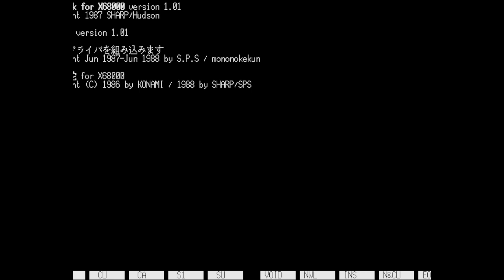Salamander (Sharp X68000) - 2-ALL Clear (1,601,200 to 3-1)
This run was originally recorded on July 4th, 2023, but I chose not to publicize it for 10 months because I wasn't sure how I felt about the quality of this run.

When it comes to older platforms where you could play video games, one that I don't imagine comes to mind often for many non-Japanese players is the Sharp X68000. I can't really comment on the platform's specs, but I do know that for the time it got some pretty killer ports of arcade games, staying relatively close to the originals. And while Gradius may have been packaged with the system itself, in my limited experience, there's no better example of this concept than Salamander.

To the casual viewer, this is almost indistinguishable from the arcade version. The game looks almost identical, audio is mostly spot-on with only a couple minor nitpicks, and the game mechanics are so close to the original you can use the same strategies and everything will work. Plus, as an added bonus, the Force Field actually works as intended in vertical stages! (It still weakens when touching power-ups, though.) There is, however, one significant difference between arcade and Sharp X68000, which I believe is a byproduct of using emulation: slowdown is way more abhorrent, to the point where nearly the entire game runs at half speed. This unfortunately makes the game a lot more sluggish, albeit easier to some degree, and is probably the main reason I was able to get this 2-ALL.

Overall, a very nice conversion of a spectacular (bugginess and unfinished-ness aside) game. Though, I'd really only recommend this to people who are looking to try as many different versions of Salamander/Life Force as possible. Otherwise, it's probably better to just play the arcade version. And if you do play this, it might be wise to look into how to get it to perform best, something I probably should've done myself.

Played using the XM6 emulator.